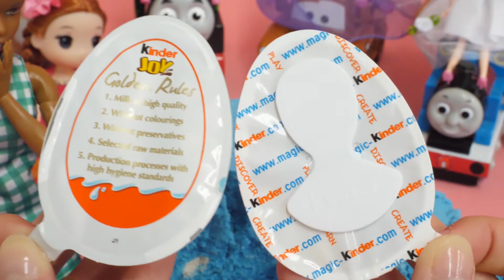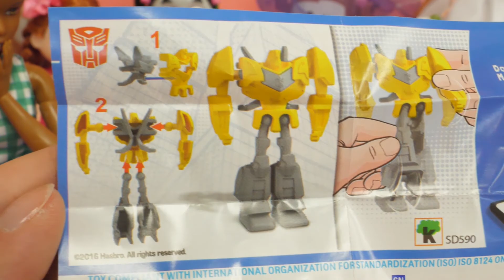Learn color Play-Doh fruit toy ☆ Surprise Egg Happy video for children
Let's learn color while playing with Play-Doh clay toy. There are various colors of Play-Doh clay such as red, yellow, blue and green. I made fruits and played. Strawberries, cherries, grape, bears, pineapple and so on. It is interesting and fun to play and study. I hope the children grow happily. In the second half of the video, I also enjoyed surprise eggs. Kinder - Joy surprise eggs are interesting.
Let's play Thomas the Tank Engine and Mars of Cars together. I love the character of Disney.